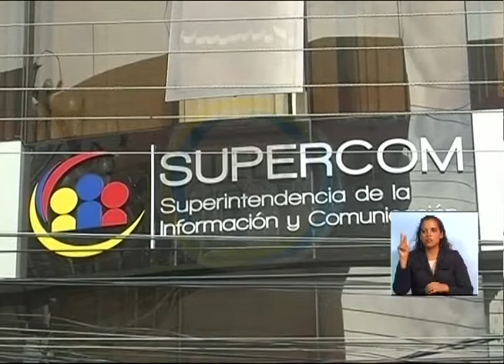Inscripciones abiertas para concierto 1x1